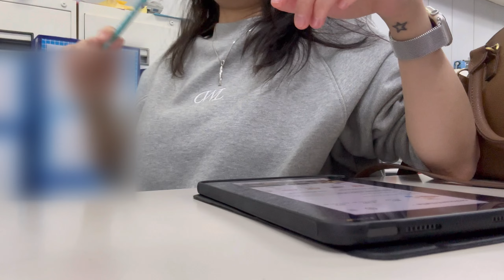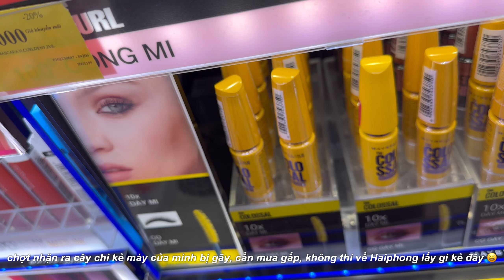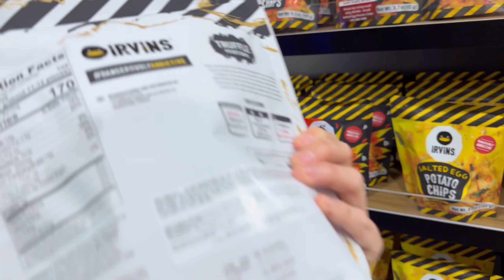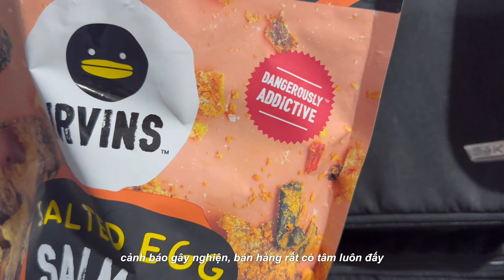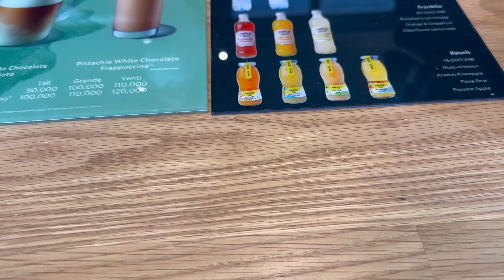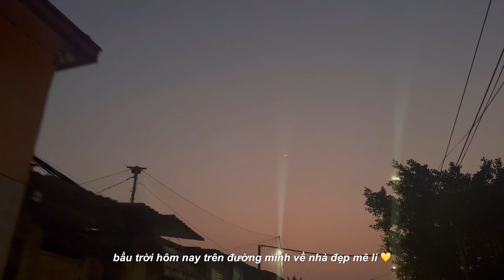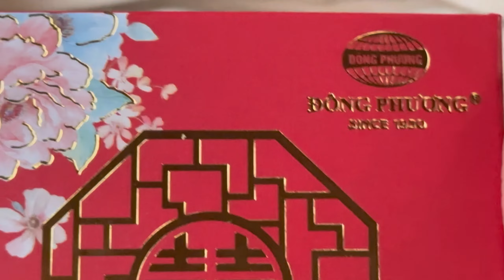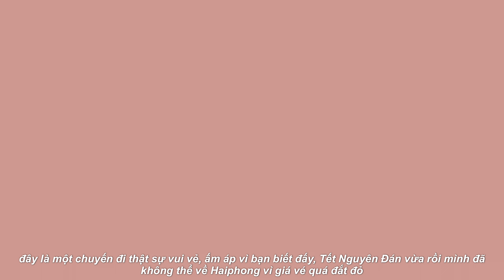#40 back to Hometown, làm lại cccd, jelly long nails, cháo cay Haiphong & những câu chuyện phiếm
CameraㅣiPhone 14Pro 256GB
LaptopㅣMacBook Air 13-inch 2022 | M2 8GB/256GB
iPadㅣiPadmini 6th generation 256GB
Mouse | Magic Mouse 2 2021
Keyboard | Magic Keyboard 2021